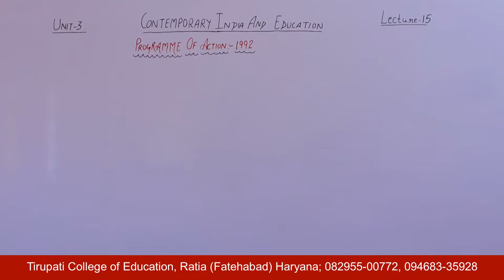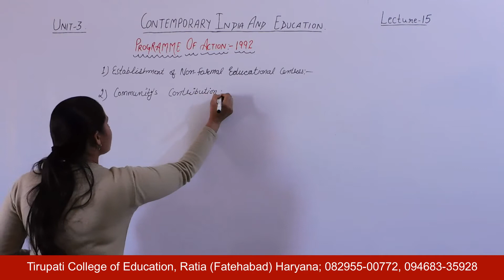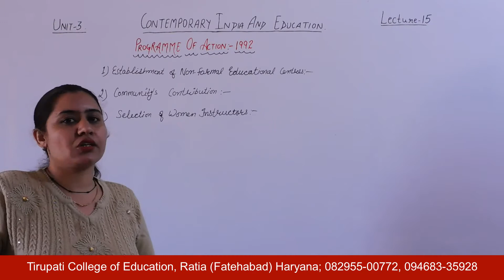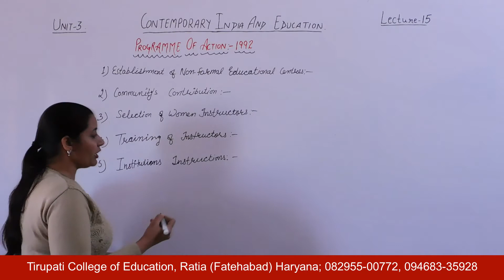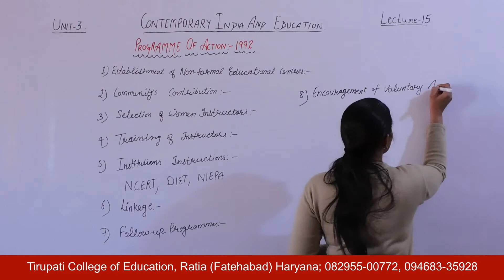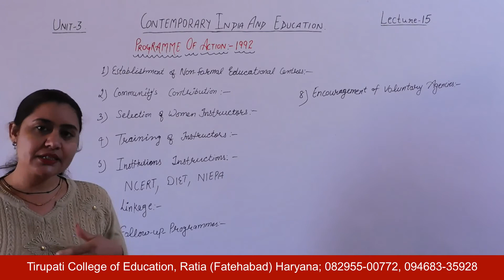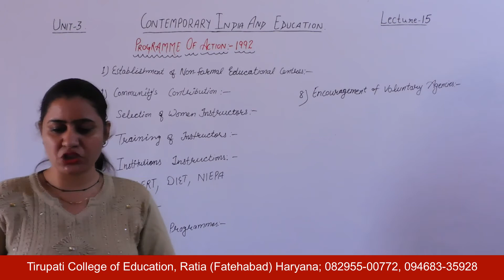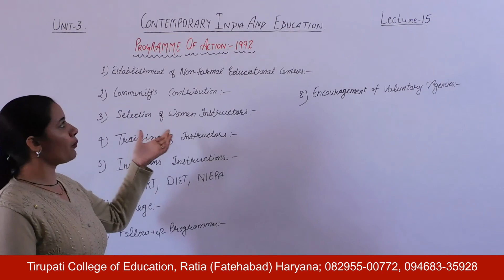Contemporary India and Education; Unit - III; Lecture 15 HD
Name of Course : Bachelor of Education
Class : First Year
Subject Name : Contemporary India and Education
Unit Number : Unit - III